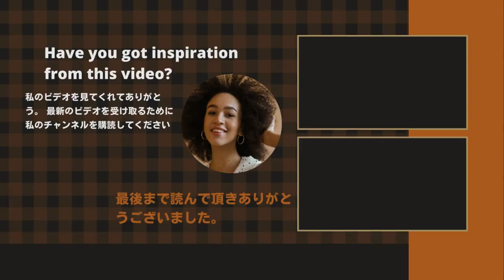【キンプリ】【King&Prince】King & Prince「あるあるある！」高揚感溢れる4thアルバム。「ichiban」! 史上最速で700万回再生を突破!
《動画の内容》
Although such an old and new "ichiban" is appreciated by discerning music fans, it can be said that it is due to the efforts of King & Prince in recent years. A few years ago, King & Prince had a big variation in singing and dancing abilities depending on the members, and even shortly after his debut, it was ridiculed on the net that "only the face is excellent". Not a few things.